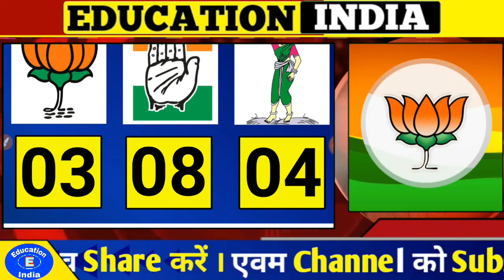कर्नाटक चुनाव का एग्जिट पोल || Karnatak Election 2019 Today News || उपचुनाव 15 सीट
Karnatak Election 2019 .
Election Exit Poll .
Exit Poll Update .
     Karnatak Vice Election 2019 :- Exit Poll || Exit Poll Update ||

Karnatak Vice Election News .

Karnatak Election ||
Karnatak Election News ||

TaZa Update Election 2019 || Karnatak Election News ||
Karnatak Election 2019 ||
Karnatak Vice Election 2019 News ||
Karnatak Election Taza Jankari ||
TaZa Update Election ||

Karnatak Election :- Exit Poll 15 Sit .
BJP - 3 sit .
Congress - 8 sit.
JDS - 4 sit .

    Election 2019 - Karnatak Election 2019 News || Election Update ||